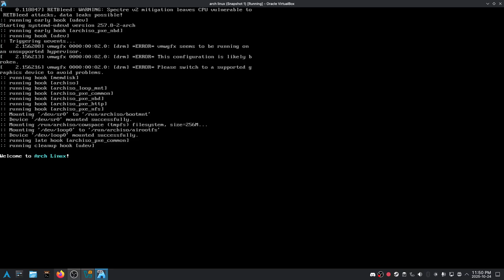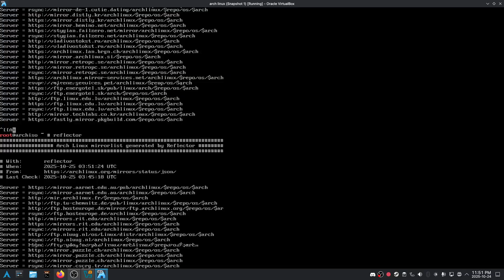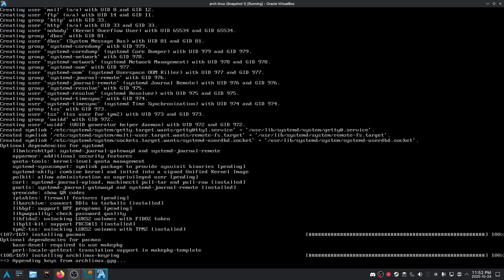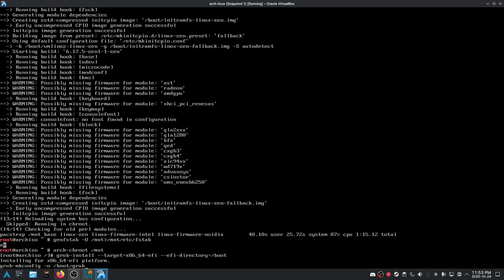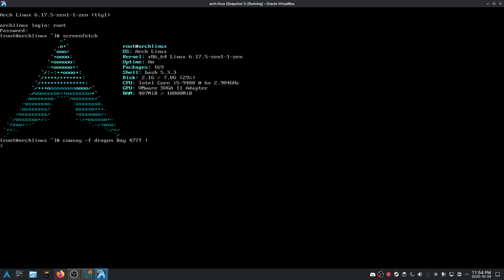Day 477 of installing Arch Linux daily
dasdsadsa